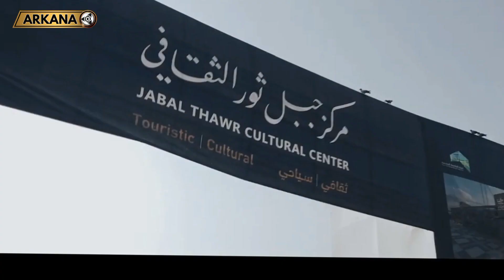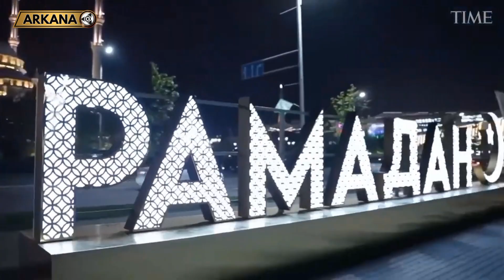Aidul Adha 1444 H Cinematic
Arkana tube

Video editing & Cover Design : Arkana tube